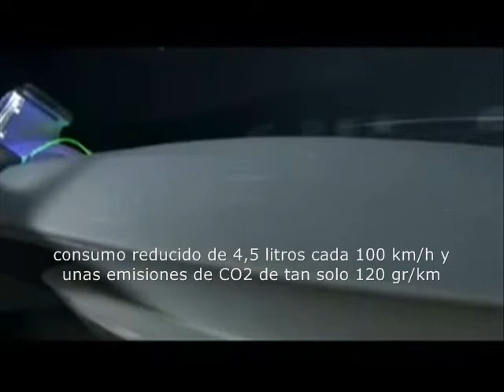PruebautoS Presentación Renault Ondelios Concept